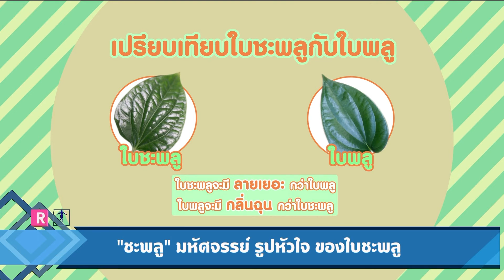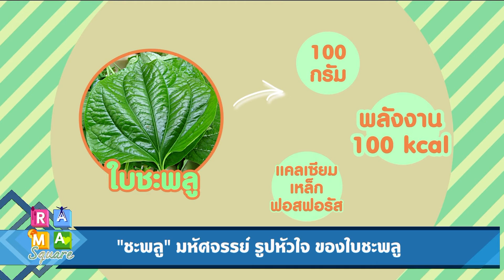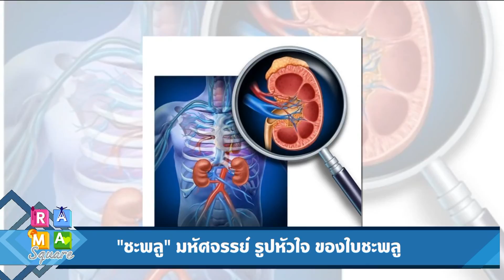ปลาแซลมอนย่างใบชะพลู : Rama Square ช่วง เปิดตู้เย็น 9 มี.ค.60 (1/4)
เปิดตู้เย็น ปลาแซลมอน ย่างใบชะพลู
 คุณอาทิตยา บุญนาค นักวิชาการโภชนาการ ฝ่ายโภชนาการ